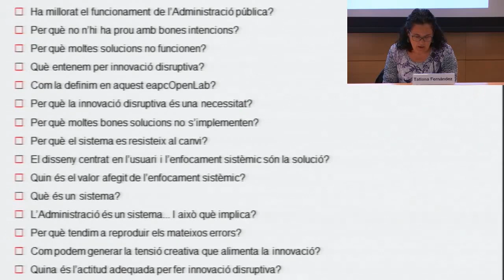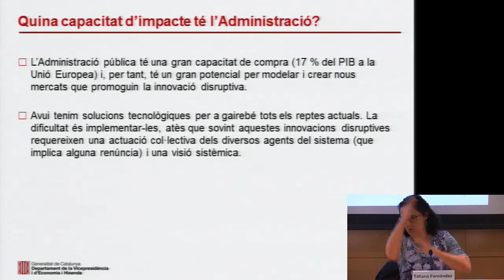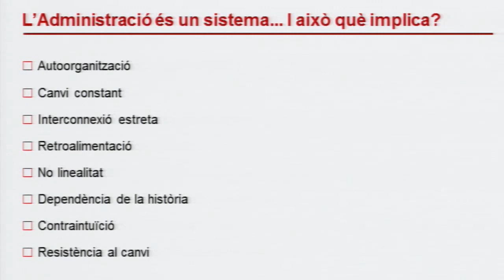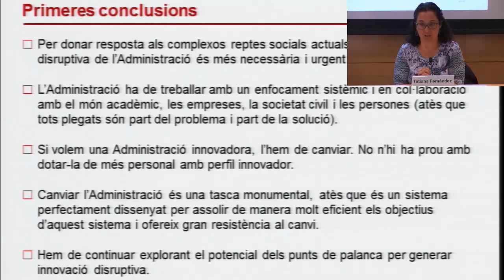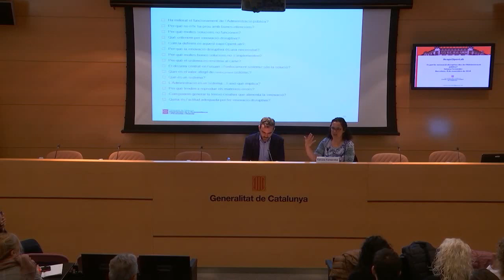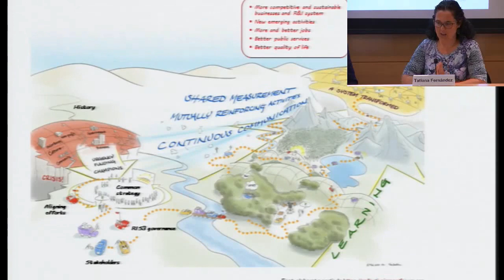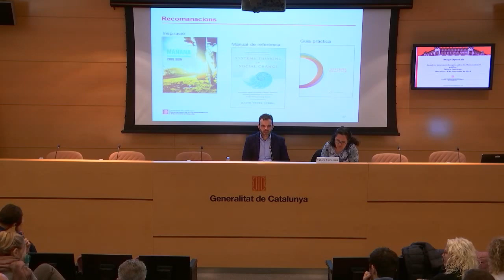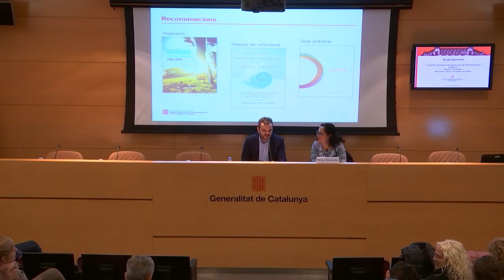eapcOpenLab: Es pot fer innovació disruptiva des de l’Administració pública? - Tatiana Fernández